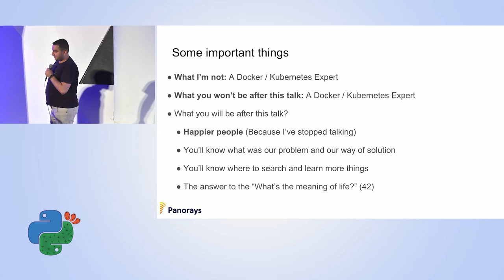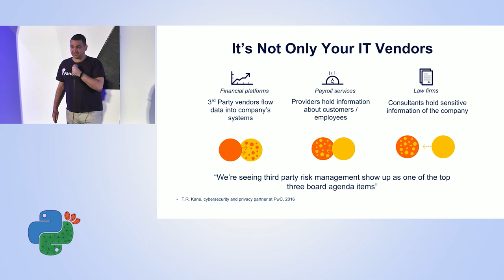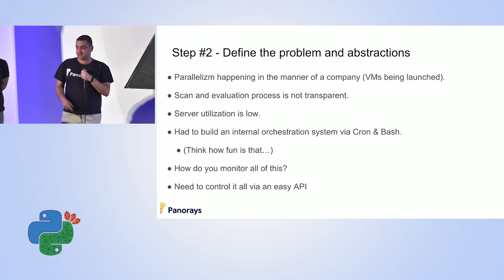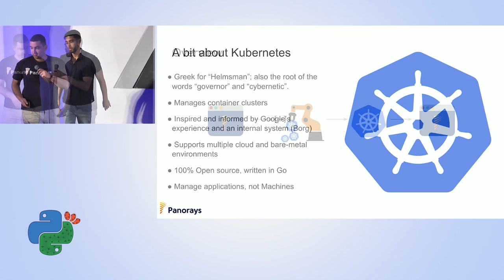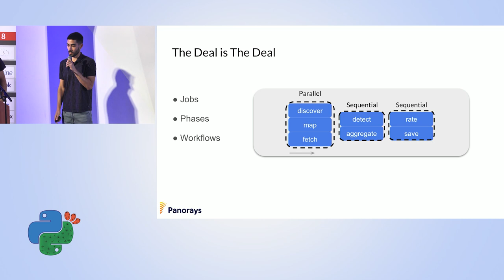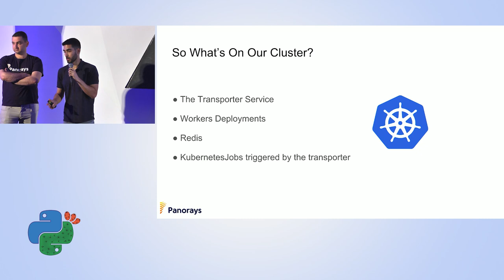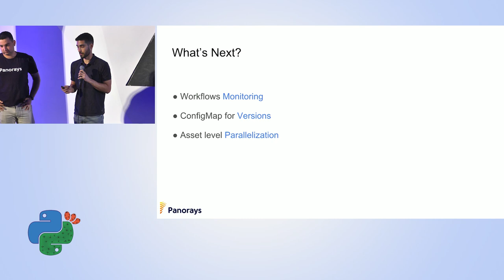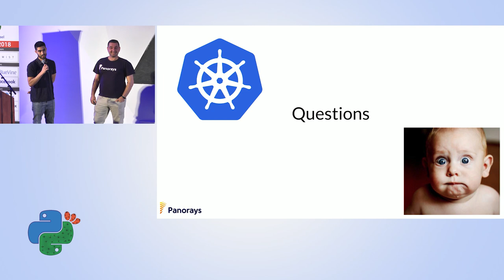Hacking for Fun & Profit: The Kubernetes Way - Demi Ben Ari & Tal Peretz - PyCon Israel 2018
To defend against attacks, think like a hacker. But does that mean you need to be a DevOps expert? Security researchers today need to discover new attack techniques. However, much of their focus is diverged to backend coding. We share how to build an infrastructure for researchers that allows them concentrate on business logic and writing hacker “tasks”. Using Python, Celery, Docker and Kubernetes on Google Cloud, these tasks can then be performed in parallel and without a lot of DevOps hassle. Our technique removes two common barriers: first, long and risky deployment processes and second, low transparency within the production system.

Promise to share the stupid things too.